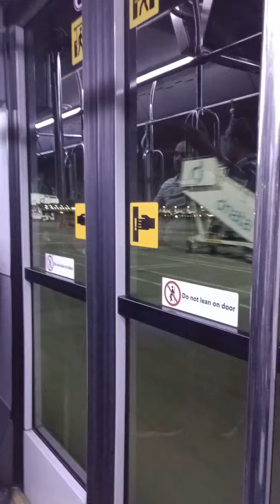Dubai Runway Bus